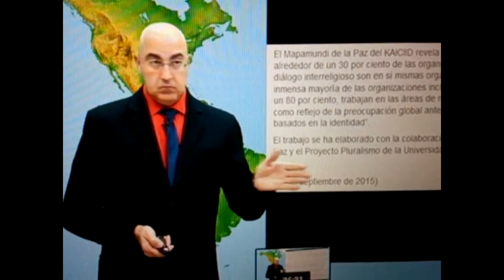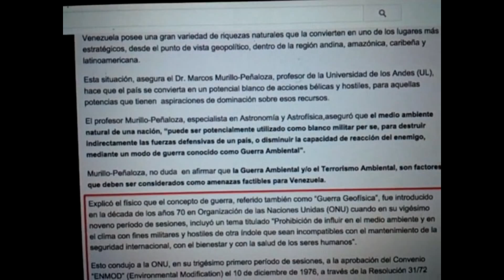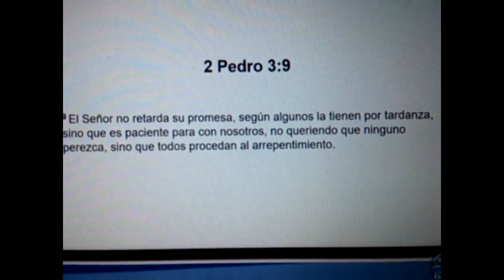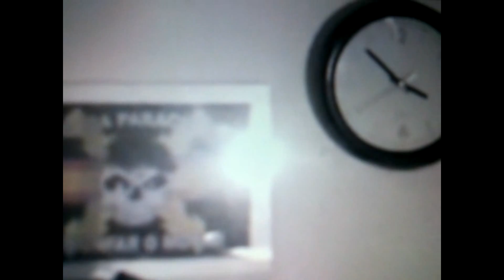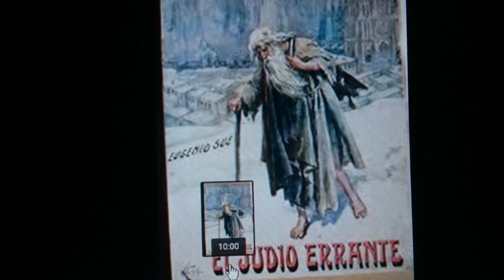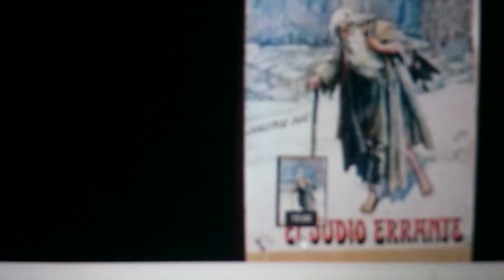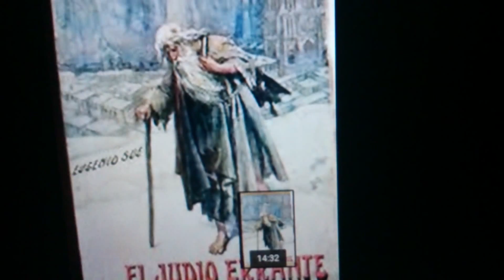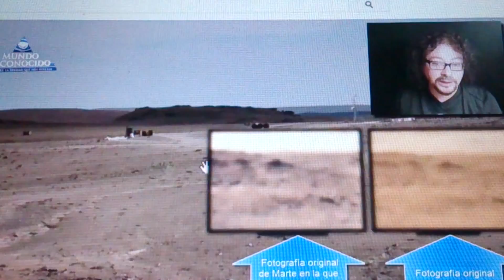Cazadores de nefilims - El ala mas oeste de la roca artificial (2º parte)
Lucas 19:40
Ezekiel 25:17